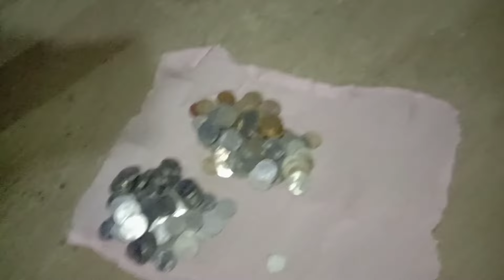আজি বিহু ইমান কম টকাৰে কেনেকৈ বজাৰ কৰিম 😭// কিয় ইমান বেয়া দিন আহিল//assamese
🙏🏻মৰমৰ বন্ধু-বান্ধৱী সকল মোৰ এই প্ৰণতি ব্লগটোলৈ আপোনালোকক সকলোকে স্বাগতম জনাইছোঁ৷ আপোনালোকে ভিডিঅটো সম্পূৰ্ণকৈ চাব বুলি আশা ৰাখিলোঁ৷ যদি বন্ধু-বান্ধৱী সকলে ভিডিঅ টো চাই ভাল পায় তেন্তে লাইক/কমেণ্ট আৰু চাবৰ্চক্ৰাইব কৰাৰ লগতে বেল আইকণ অল কৰি থব আৰু পাৰিলে এটা চেয়াৰ কৰি দিব৷ ধন্যবাদ জনালোঁ 🙏🏻 জয় আই অসম 🙏🏻